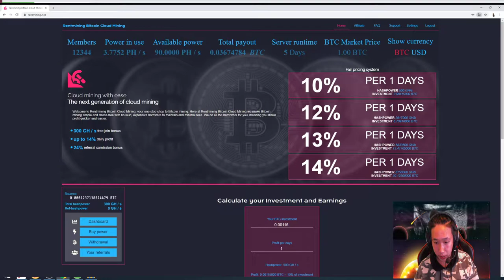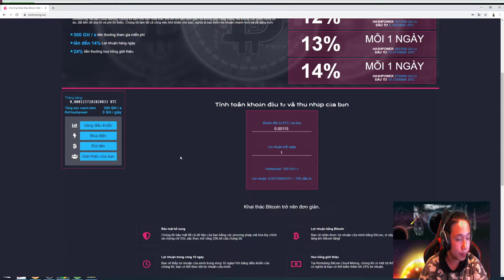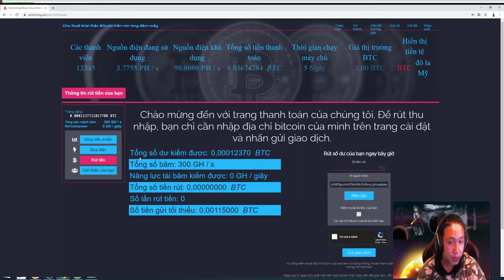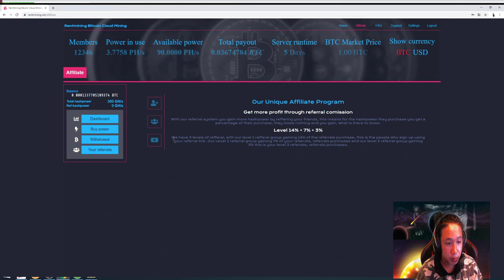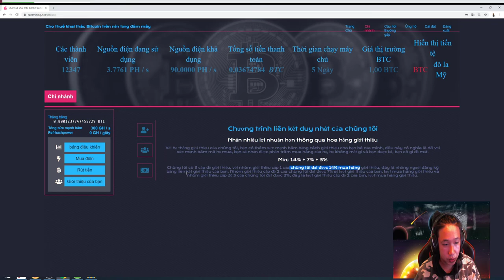Web rentmining | Web Đào BTC Mới Nhất 2020 | Đào BTC Miễn Phí 300 Gh/s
►  Đừng quên đăng ký, chia sẻ và để lại những dòng bình luận góp ý ở video để Halley  và bạn kết nối lại gần nhau hơn nữa.

Các dự án kiếm tiền khác :

►Dự án Pi . ( Mã code: Osamahalley )

► Game Luyện rồng ( đăng ký fb )

►Xem quảng cáo Clipclap:    Mã code : 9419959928

►Đọc báo tâm điểm : Mã giới thiệu : g0dh4a4g

Hãy chia sẻ video để ủng hộ OH Vlogs nhé !